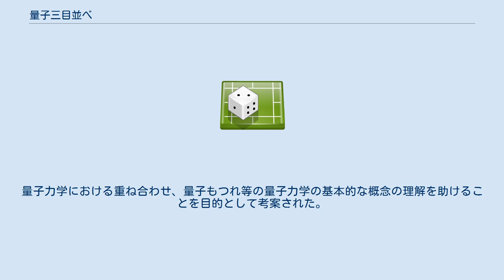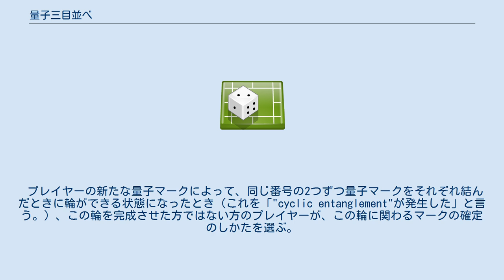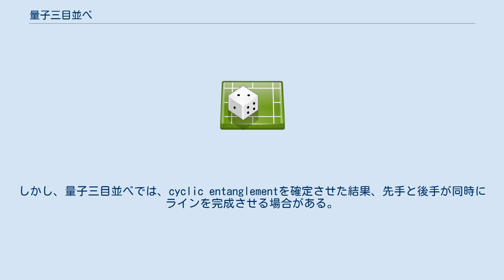量子三目並べ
量子三目並べ（りょうしさんもくならべ）は、Allan Goffらが三目並べをもとに2002年に考案した二人零和有限確定完全情報ゲームである。
量子力学における重ね合わせ、量子もつれ等の量子力学の基本的な概念の理解を助けることを目的として考案された。
（石関・松浦(2010, p.101)） 盤は通常の三目並べと同様に3×3の9つのマスを使用する。
マークは先手を○、後手を×として、順に○1、×2、○3、…、×8、○9とする。
 各手番でプレイヤーは、9つのマスのうちの2つに確定していないマーク（石関・松浦(2010)では量子マークと呼んでいるのでここではこれに倣う）を置く。
マークした時点ではこのマークは確定せず、ゲームの進行によって後から確定することになる。
量子マークは他の量子マークがすでに置かれているマスにも置くことができる。
特例として、○9の手番ですでに他の8マスが確定している場合のみ、残りの1マスを即座に○に確定させる。
 プレイヤーの新たな量子マークによって、同じ番号の2つずつ量子マークをそれぞれ結んだときに輪ができる状態になったとき（これを「"cyclic entanglement"が発生した」と言う。）、この輪を完成させた方ではない方のプレイヤーが、この輪に関わるマークの確定のしかたを選ぶ。
なお、cyclic entanglementが発生したとき、この輪を形成するいずれかの番号の量子マークをどちらかのマスに確定させると、連鎖的にこの輪に関わる全てのマークが確定するため、有りうる確定の結果は2通りである。
ここで、「この輪に関わるマーク」とは、直接に輪を形成しているマークのみでなく、ペアのうち一方が輪の上あり、もう一方が輪に関係ないマスにある量子マークのペアも含む（このようなペアの量子マークは、輪に関係ない方のマスに確定する。）。
 通常の三目並べと同様に、確定した自分のマークを一列に3つ並べたプレイヤーが勝利である。
しかし、量子三目並べでは、cyclic entanglementを確定させた結果、先手と後手が同時にラインを完成させる場合がある。
この場合は、ラインを形成する確定したマークの番号のそれぞれの最大値を比べて、これが小さい方が優位であるとされる。